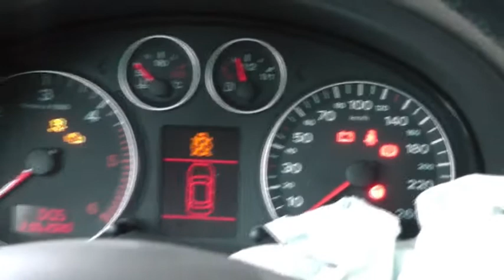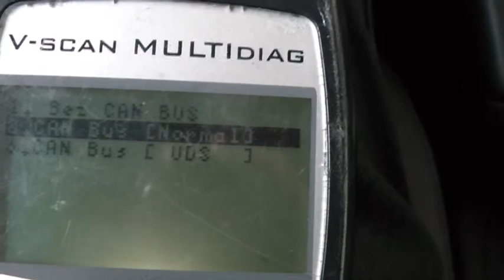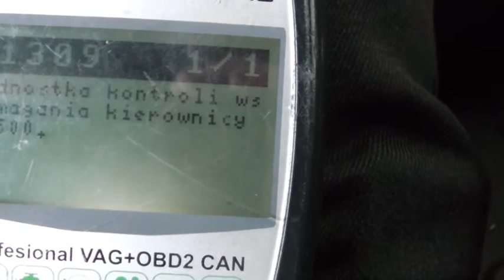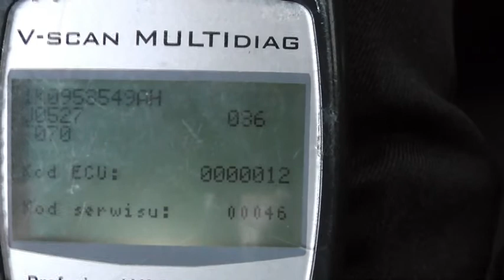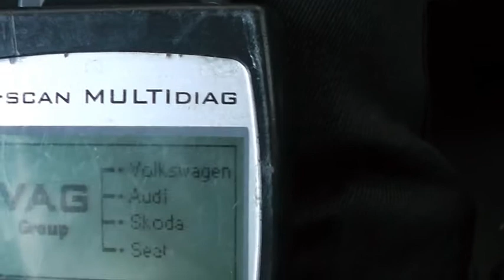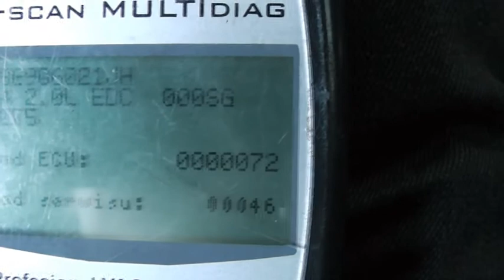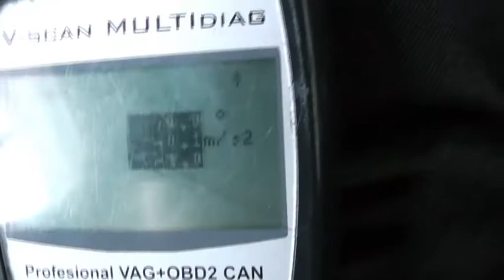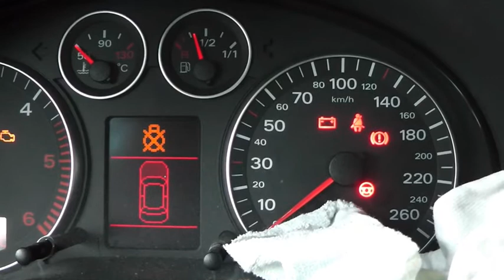WSPOMAGANIE PROBLEM VW AUDI SEAT ERROR 01309 J500 BRAK KOMUNIKACJI KIEROWNICA CZERWONA ŚWIECI cz.1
part. 1 WSPOMAGANIE PROBLEM VW AUDI SEAT SKODA ERROR 01309  J500 BRAK KOMUNIKACJI KIEROWNICA CZERWONA ŚWIECI
MODUŁ WSPOMAGANIA SIĘ KOMUNIKUJE LECZ WYDZIELONE WSPOMAGANIE J500 MILCZY . DIAGNOZA I SZUKANIE USTERKI
skuteczna naprawa tego sterownika w  part.3 i 4  dotyczy naprawy sterownika , filmy  z naprawy końcowej dostępny tylko dla wspomagających kanał. zapraszam . urządzenie działa po naprawie bez kosztów i wymiany . naprawdę zapraszam wspomożecie kanał i w razie pytań staram się doradzić w naprawach i otrzymacie dostęp do filmów tylko dla VIP czyli osób wspomagających. Do zobaczenia